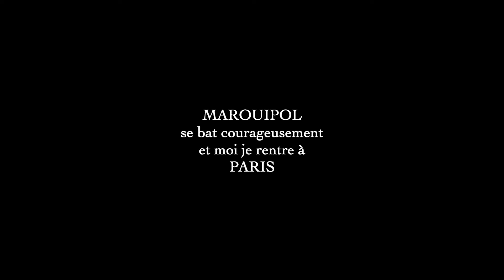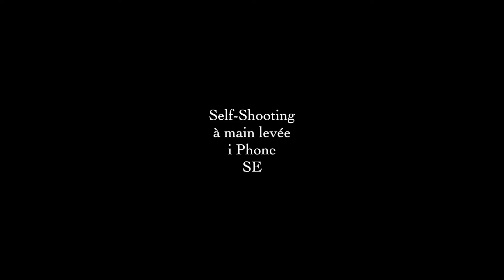Marioupol se bat courageusement et moi je rentre à PARIS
Marioupol se bat courageusement et moi je rentre à Paris par le TGV, courte chronique dans le train qui me ramène à la Gare de Lyon, courte chronique synchronisée à mon retour, sur les images prises dans le train à l'aide de mon smartphone...